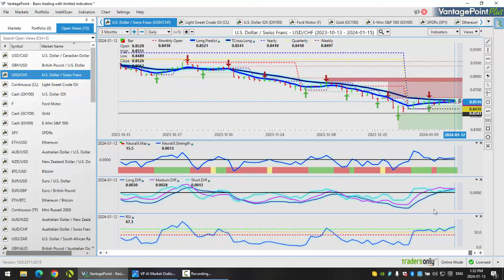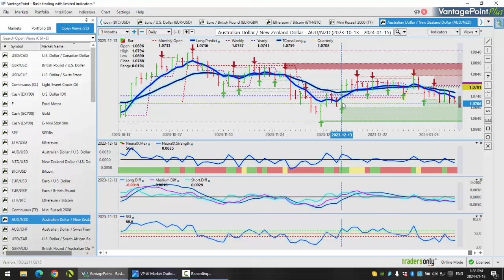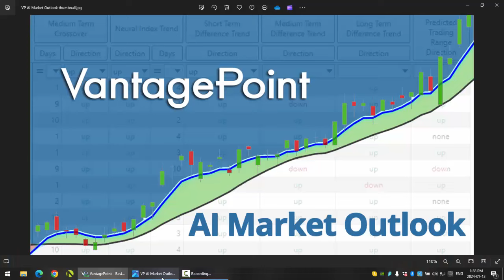Vantage Point AI Market Outlook for January 15, 2024.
Be sure to check out our 2024 in person trading seminar here!
Vantage Point AI Market Outlook is designed to help traders remain aware of intermarket correlations of global market relationships. You can become more profitable if you know how to get ahead of the trends and understand how these relationships can potentially expand your portfolio.

Utilizing the predictive indicators and intermarket relationships in Vantage Point Intermarket Software can help traders find the right trades and the right time to enter and exit those trades.

Watch other profitable opportunities from Vantage Point in our Forex Weekly Outlook playlist

RISK Disclosure

Risk Warning: Trading in the off exchange retail foreign currency market (Forex) and the Global Futures markets has the opportunity for large potential rewards, but also equal opportunity for large potential loss. You must be aware of the risks and be willing to accept them in order to invest in the Forex markets. The possibility exists that you could sustain a loss of some or all of your initial investment and therefore you should not invest money that you cannot afford to lose. Nothing in our website or any promotional material shall be deemed a solicitation or an offer to Buy/sell currencies and we are not liable for any loss or damages. No representation is being made that any account is likely to achieve profits as past performance of any trading methodology is not indicative of future results. Substantial risk is involved